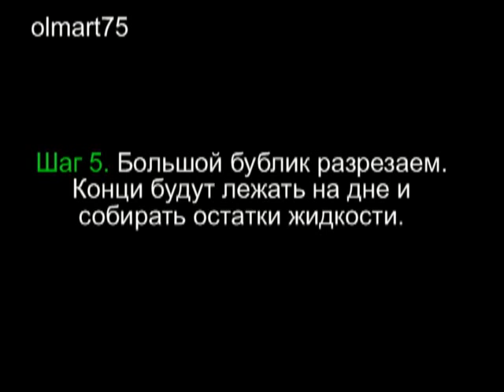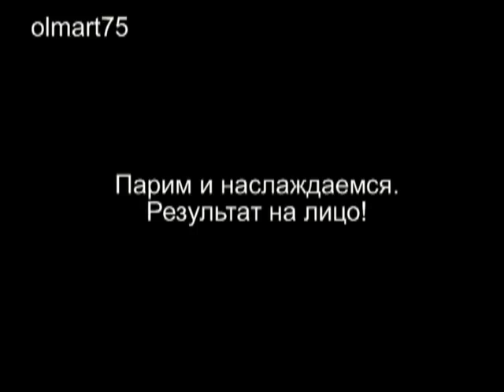Big Ben in operation